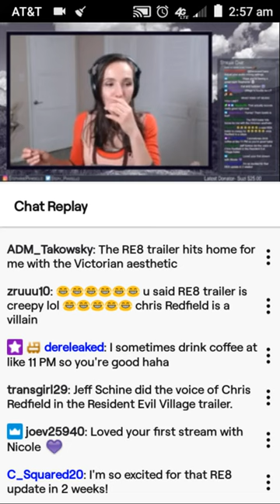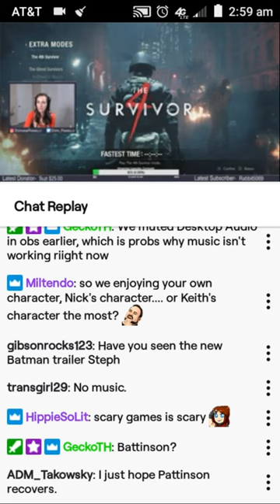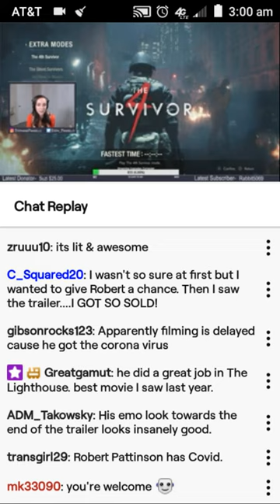I've Met Stephanie Panisello On Her Twitch Stream For The First Time Ever!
Stephanie Panisello is the voice actor of Claire Redfield from the Resident Evil 2 Remake. Never thought i would actually be in her livestream. It's a honor...